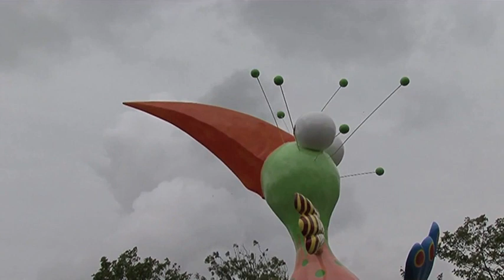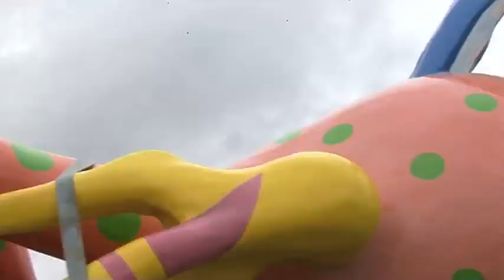Wim de Prez creates a sculpture named 'Omair'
Wim de Prez, the creator of the , makes a new sculpture. It is called Omair, named after his grandfather Omer. He had a similar character.